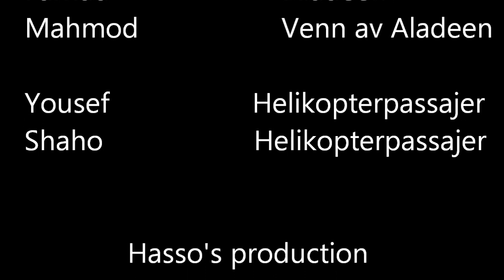The Dictator - Parody Trailer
Hi, we had a school project in Stalsberg (Oslo, Norway)